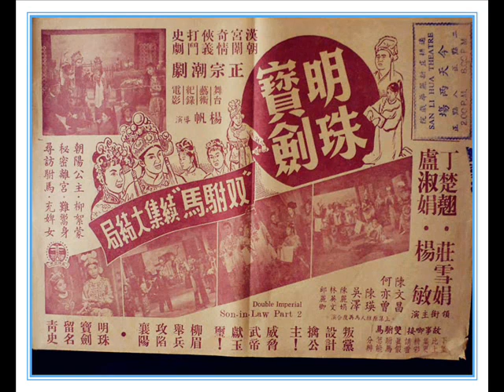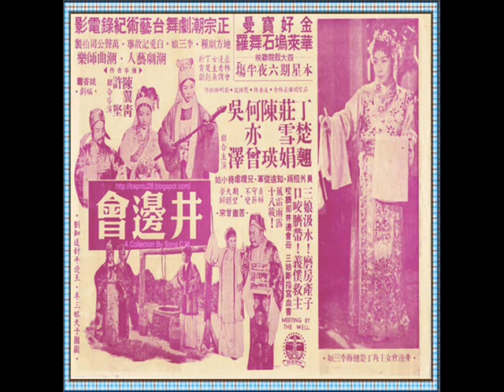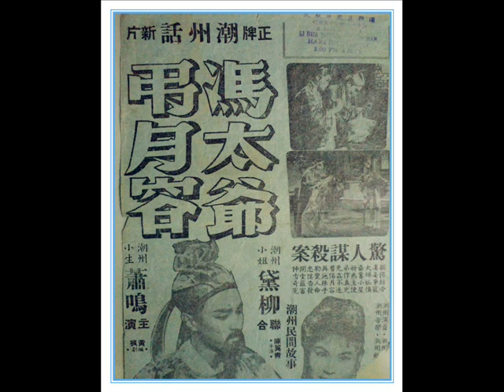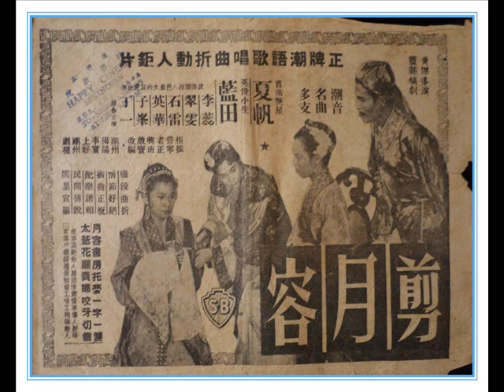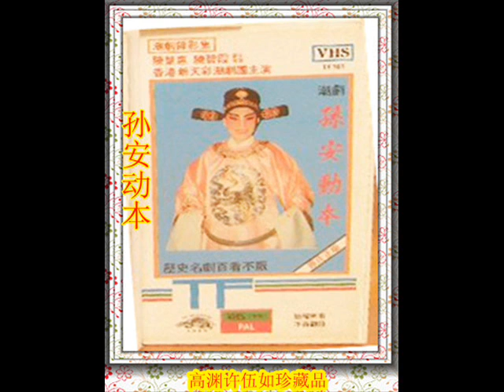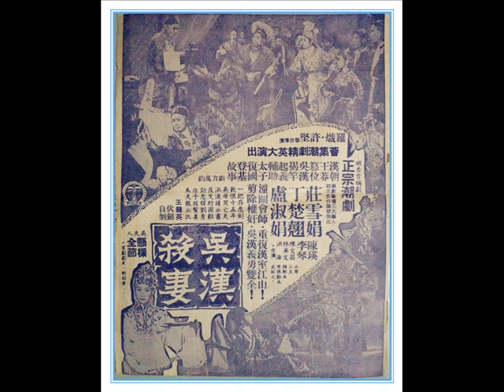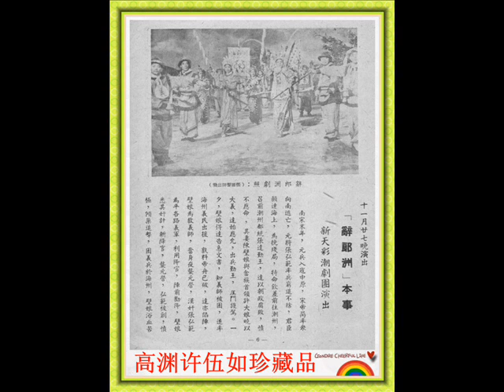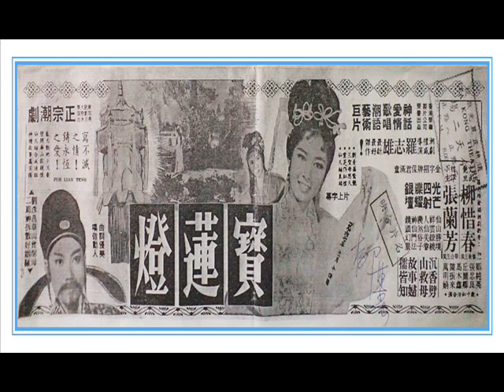明珠宝剑 香港东山剧艺社